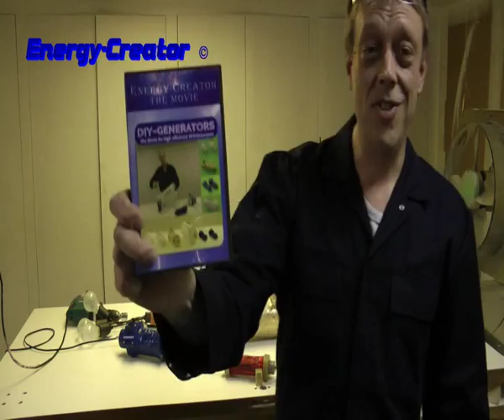How to build your own PMG Generators for wind turbines, Its ferry easy!!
Now you can build your own P.M.G. Generators / Alternators for your horizontal or vertical wind turbine in a cheap and easy way!
You can make the Generators with in a day!
Brian of Energy-Creator.com haze find a new way to make generators.
What's new about the generators is how the stator coil is made, it's haze a high density and the magnets are in action with the coil all the time!
This makes a high efficient PMG Generator for your wind turbine.
No iron is used in the coil, so the only torque you have is from the load you ask of the Generator!